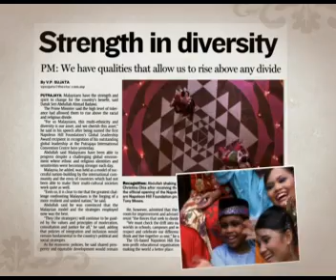Change Montage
CLIENT\\ KUB [MALAYSIAN ELECTION 2008]
AGENCY\\ AVANT GARDE ADVERTISING
PRODUCTION\\ INDRA ENTERTAINMENT
AUDIO\\ BLACK WATER RECORDS